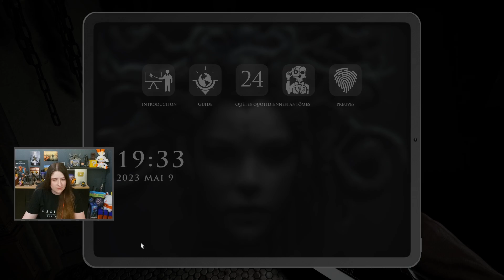Demonologist Gameplay FR : Soirée Horreur - le Best Of !